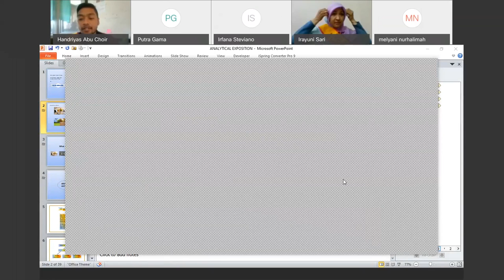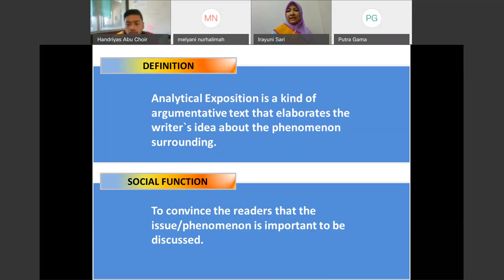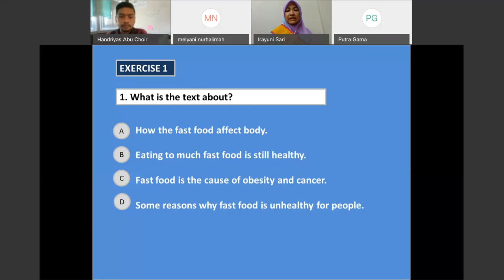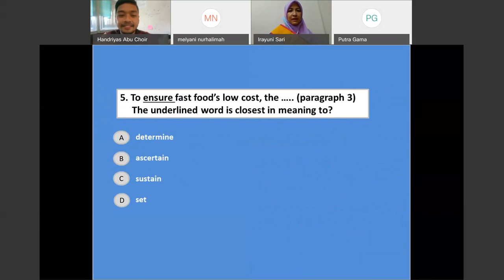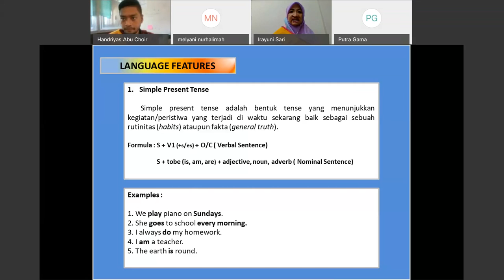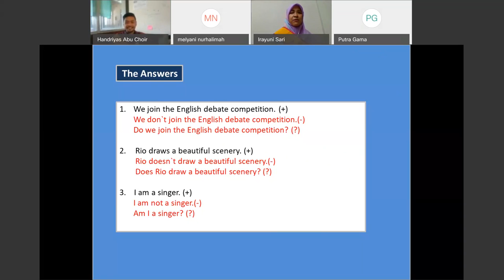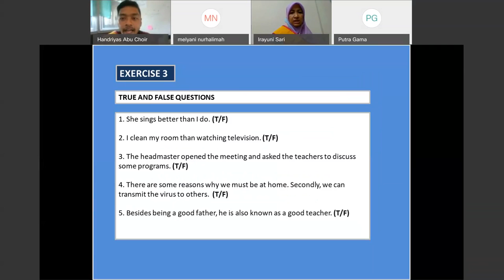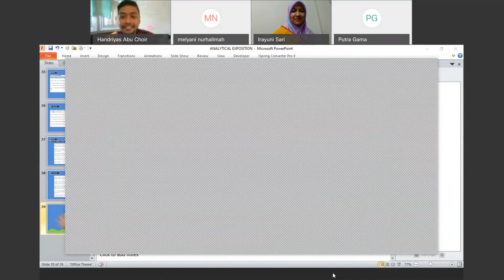SMK Kelas 10 Bahasa Inggris oleh Irayuni Sari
Halo, Sahabat Rumah Belajar, untuk mendampingi kalian yang sedang belajar di rumah, yuk simak Video Sajian Pembelajaran Daring (SapaDRB) Bersama Duta Rumah Belajar Irayuni Sari Bahasa Inggris Kelas 10.